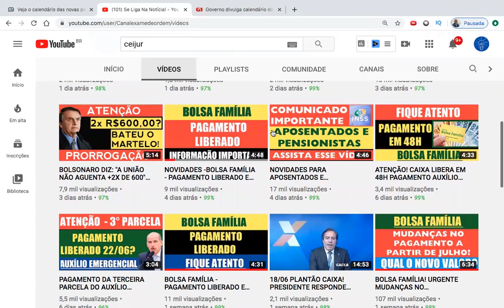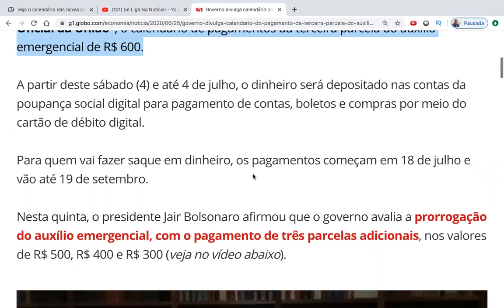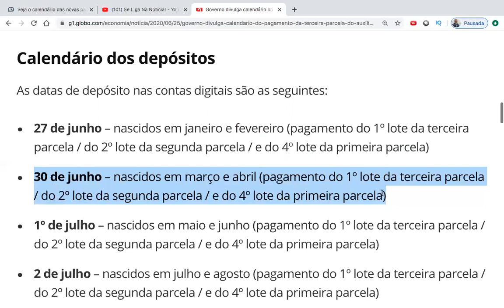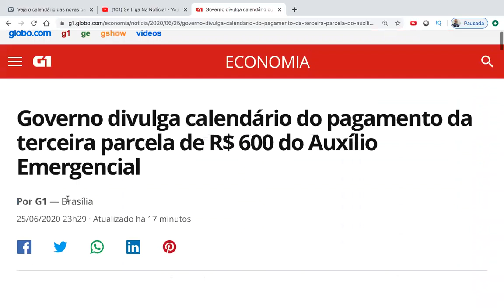CAIXA LIBERA PAGAMENTOS DA 1ª, 2ª, E 3ª PARCELA DO AUXÍLIO EMERGENCIAL DE 600,00 30/06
CAIXA LIBERA PAGAMENTOS  DA 1ª, 2ª, E 3ª PARCELA DO AUXÍLIO EMERGENCIAL DE 600,00 39/06

O governo divulgou na noite desta quinta-feira (25), em edição extra do "Diário Oficial da União", o calendário de pagamentos da terceira parcela do auxílio emergencial de R$ 600.